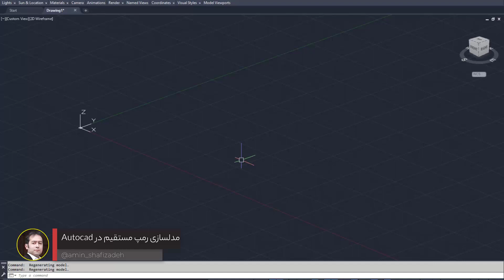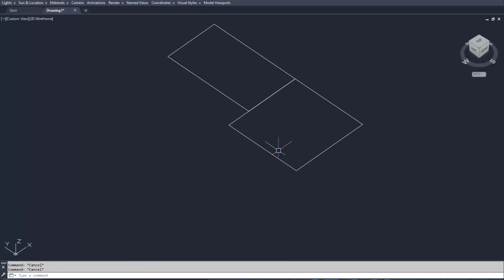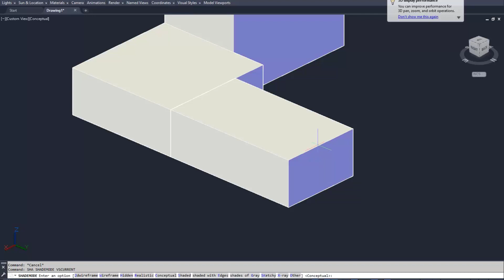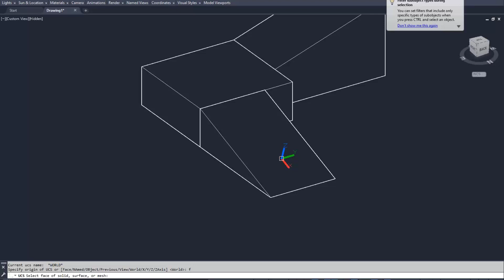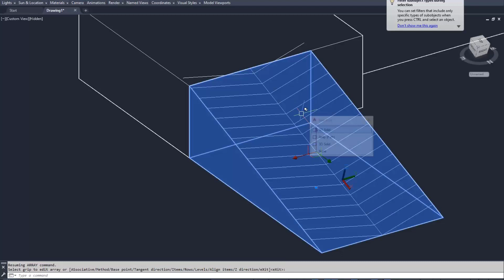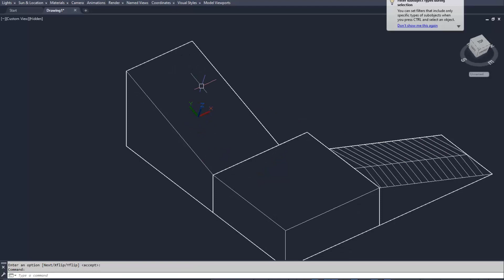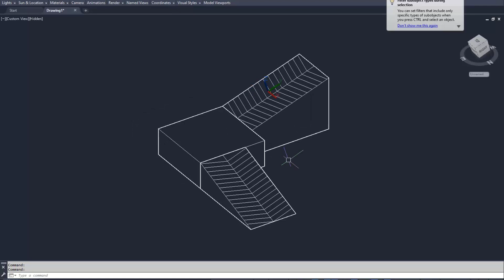3D modeling of straight ramps in AutoCAD | مدلسازی سه بعدی رمپ مستقیم در اتوکد سه بعدی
This is a simple but practical tutorial on how to model a 3D ramp in AutoCAD. Of course, you should have basic information about 3D AutoCAD so that you can easily follow this tutorial
By the way, if you do not know AutoCAD or you are not a professional, do not miss the AutoCAD Master pack, you can take a look at it from the following link:
اینم یک آموزش ساده اما کاربردی از نحوه مدلسازی رمپ سه بعدی توی اتوکد. البته باید در حد مقدماتی از اتوکد سه بعدی اطلاعات داشته باشید که بتونید براحتی این آموزش رو دنبال کنید
راستی اگر اتوکد رو بلد نیستی یا توش حرفه ای نیستی، پک اتوکد مستر رو از دست نده، میتونی از لینک زیر یک نگاهی بهش بندازی: